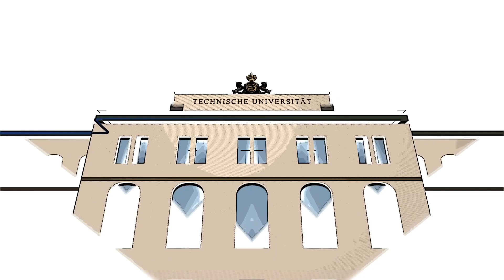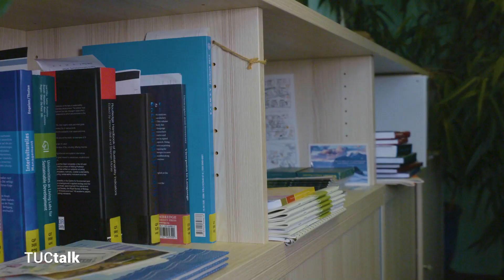Wie die TU nachhaltiger wird (TUCtalk 43)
Prof. Dr. Marlen Gabriele Arnold ist Inhaberin der Professur für Betriebliche Umweltökonomie und Nachhaltigkeit und Rektoratsbeauftragte für nachhaltige Campusentwicklung. Arnold will die TU Chemnitz nachhaltiger machen und erklärt im Video, wie das gelingen kann. Weitere Informationen: